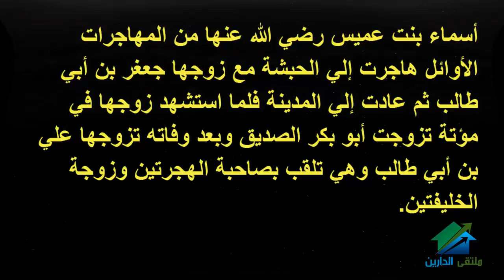قطوف ايمانية - الحلقة الثالثة والعشرون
Design by Khaled al Sofani